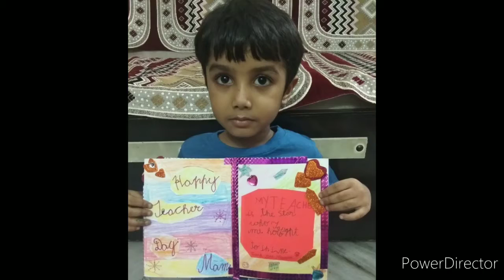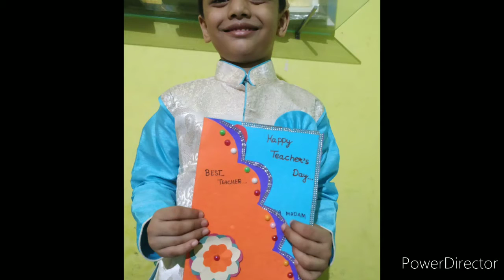Jagran Public School Teacher's Day Celebration of UKG students